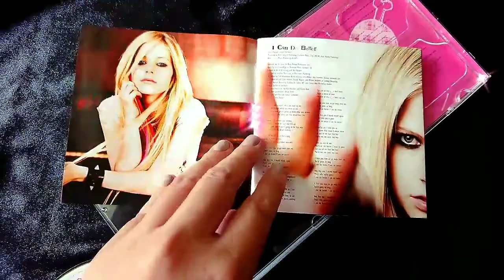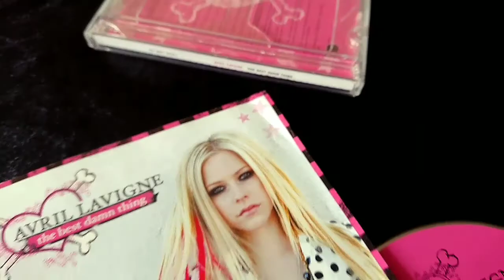Avril Lavigne - The Best Damn Thing (Promotional CD - Thailand) - CD Unboxing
Avril Lavigne - The Best​ Damn Thing (2007) ☠️🖤❤️
Promotional CD